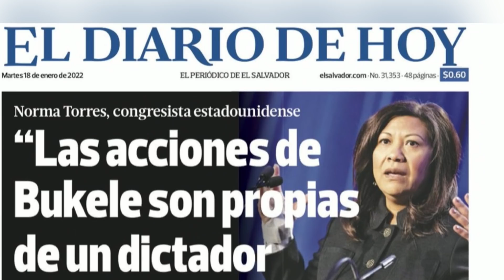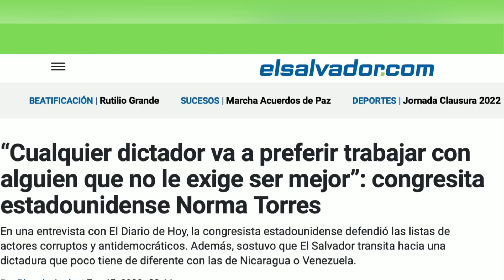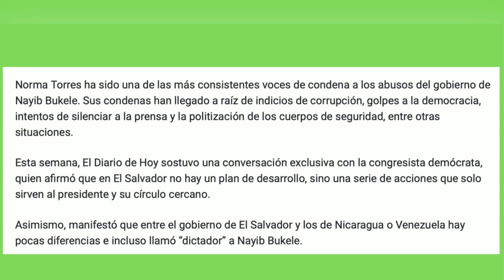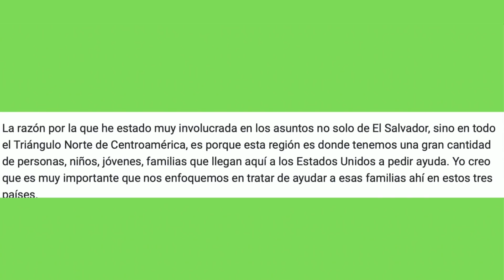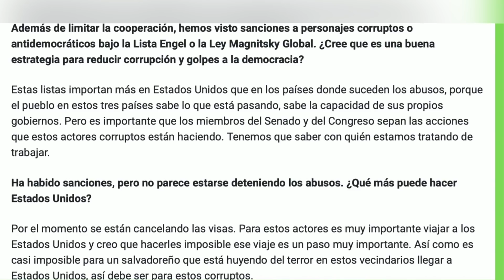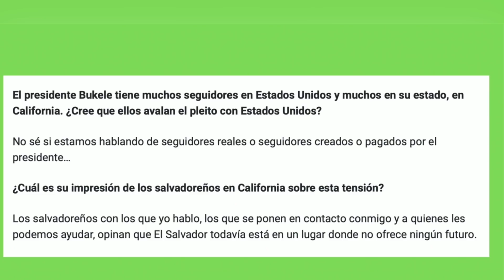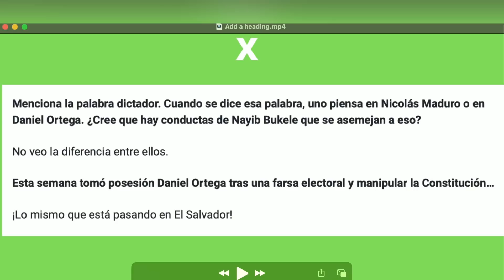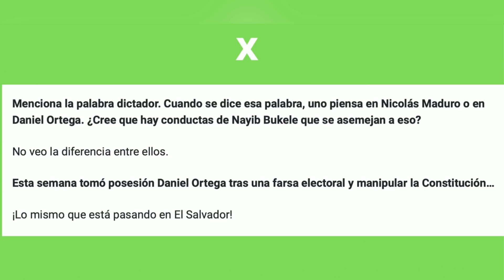NORMA TORRES DICE QUE LOS SEGUIDORES DE NAYIB BUKELE EN CALIFORNIA SON PAGADOS O CREADOS POR MARCHAR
🙋🏻Hola mis Practikos, Como están? En este video vamos a ver lo que dijo la congresista demócrata de California Norma Torres acerca del presidente Nayib Bukele. Esta congresista arremete constantemente contra el presidente Salvadoreño Nayib Bukele. Les mando muchosss besitos😘💋💋